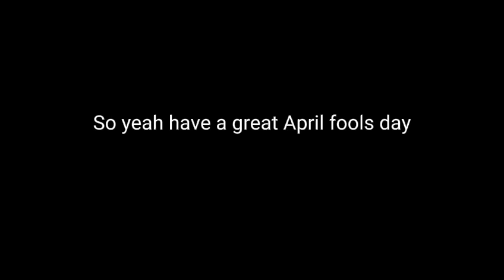New Gaming channel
Let's go gaming channel